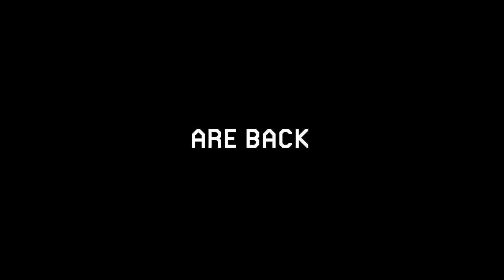GOOM Eternal trailer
New troll level from the Goomber crew! This is the sequel to 7MMC's I'm a Goofy Goomber.

Nintendo Switch Online (NSO): B4J-R97-PVF
Open Course World (OCW): FT4-X08-CC8

To play on Nintendo Switch servers, bug Marble, jneen, or STEVO on Discord, for a coordinated upload. Otherwise, we recommend playing on OCW!

Featuring: Wilfred, STEVO, jneen, Marble, B0X, click247, elarin, daftlife, BearWare, SoupBowl, 3good5you, 50_ft_lock, Skullcandy, Canyyon.